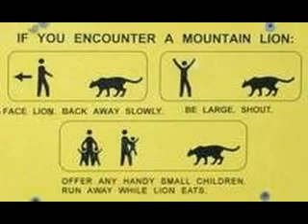MaPr (Invader Zim)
A Request.